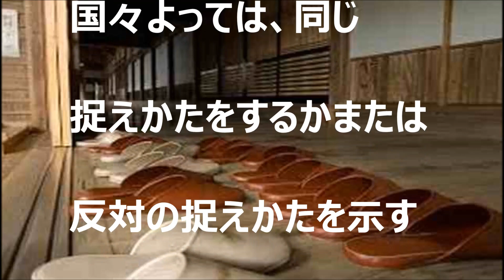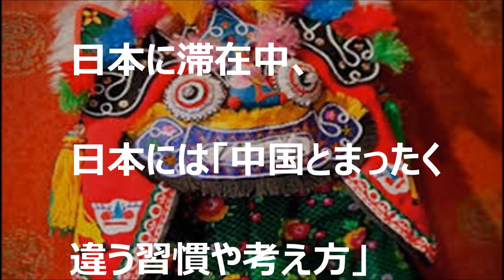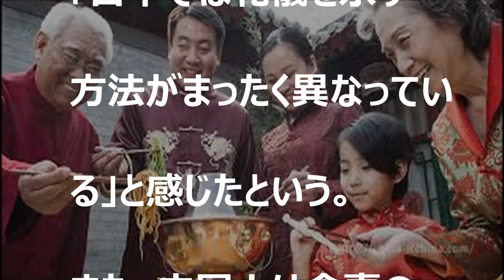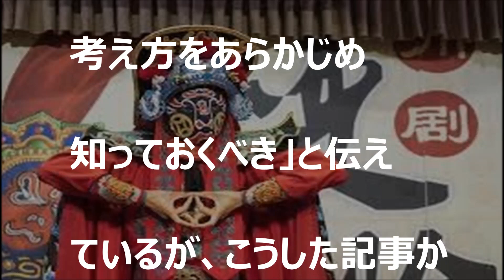日本には「中国と違う習慣や考え方」があることに中国人は驚く=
中国メディア
引用　 yahoo japan
音源　　魔王魂
関連動画
日本には「中国とまったく違う習慣や考え方」があることに中国人は驚く＝中国メディア

海外の反応～外国人衝撃「日本人はマジで最高だな！」アリアナ・グランデへのある日本人の考え方に世界で驚愕・感動の嵐！その理由とは？

外から見た日本の姿